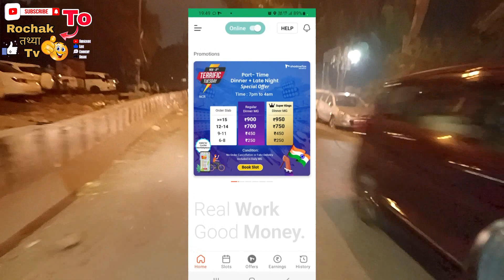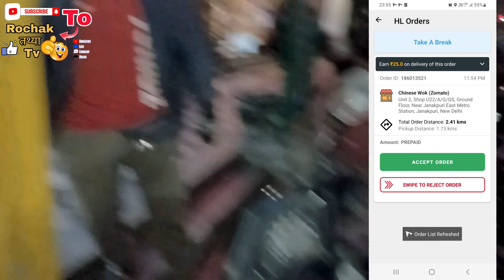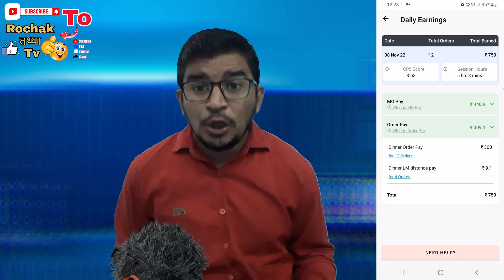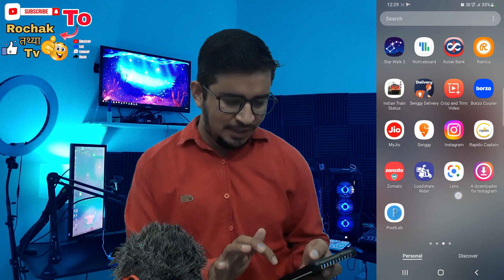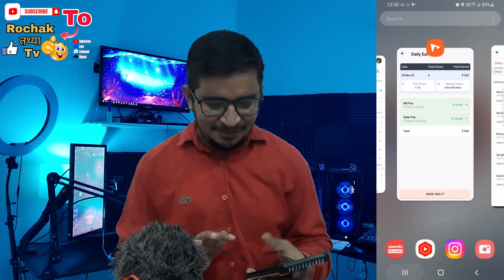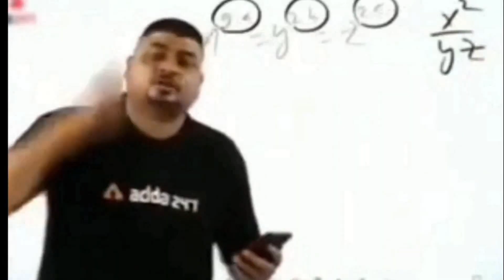Shadowfax Delivery Boy/Rider Job Part Time Live Order Earning/Salary 🤑 ! 100Rs के Petrol मे कमाई 😱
Zomato, Swigggy, Shadowfax Delivery Boy दिल्ली में पुरे दिन कितने पैसे कमाता है ! गिग्ग्स आने के बाद ! Full Day Earning